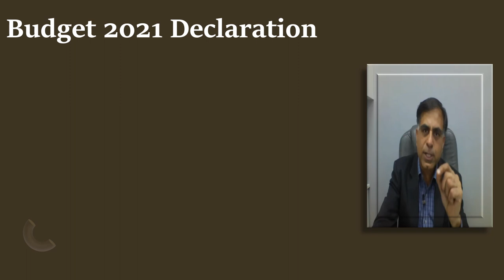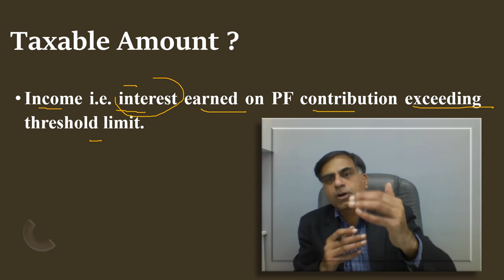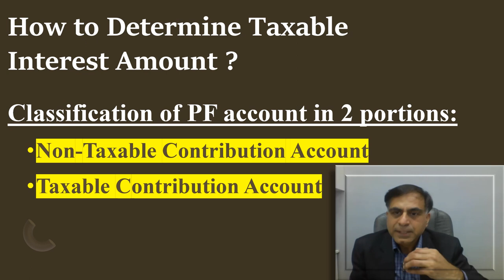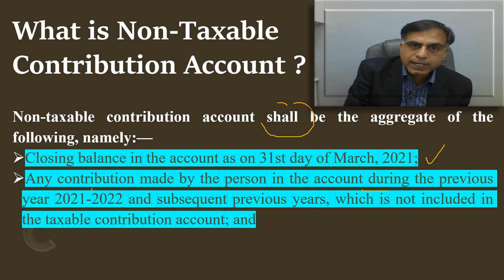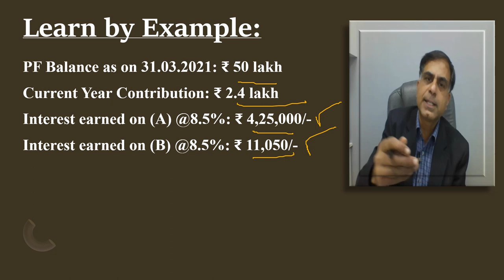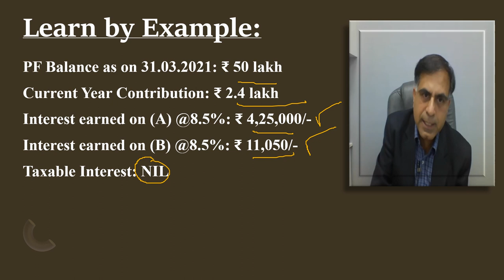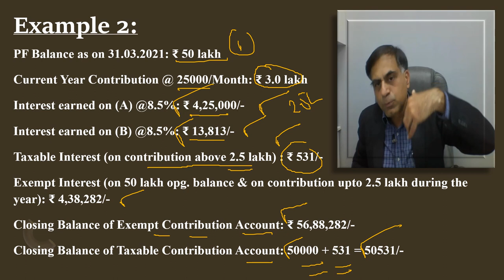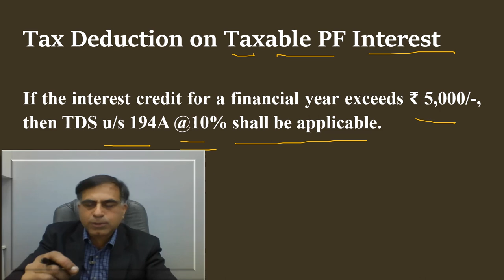What is New Rule on Taxation of PF Interest | CA. Anoop Bhatia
. Dear friends, as you are aware that in the Budget 2021 Hon’ble Finance Minister proposed to tax the Provident Fund interest income on contribution beyond ₹ 2.5 lakh which was later implemented in form of necessary amendment in law. In this regard CBDT on last 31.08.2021 brought out detailed rules which provide clear mandate regarding what amount of interest will be taxable under the new provisions. This video accordingly is an effort to provide desired clarity with examples thereof. I hope you will find this video useful and effective. Your precious suggestions and questions are most welcome.